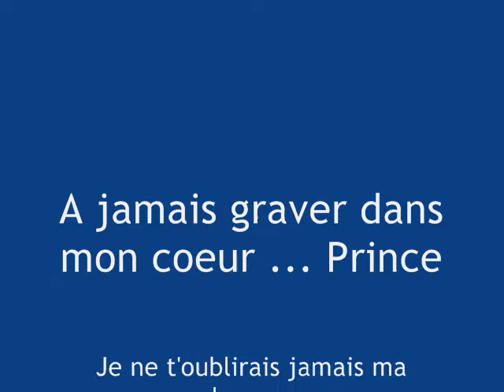Jeanne & Prince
L'amour , le vrai .